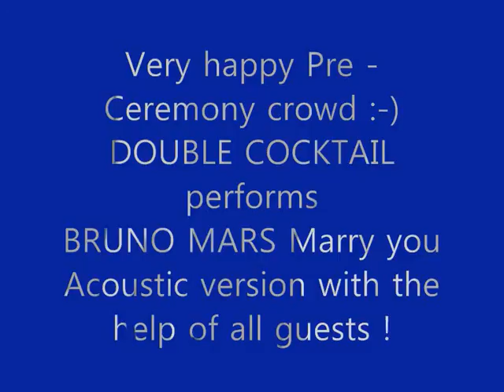ALGARVE CEREMONY MUSIC DOUBLE COCKTAIL .